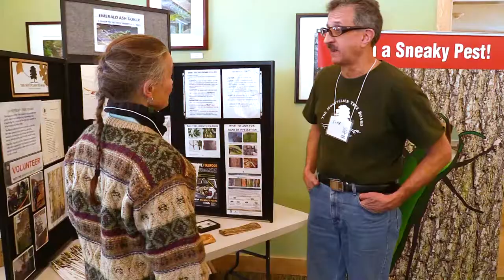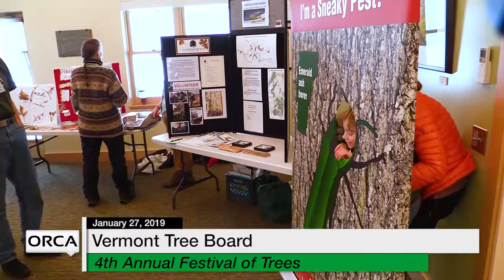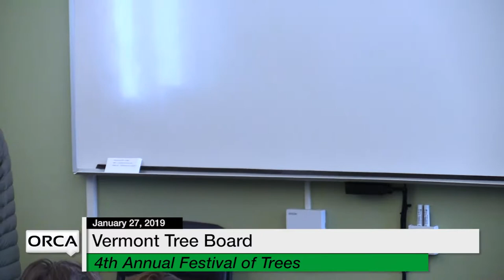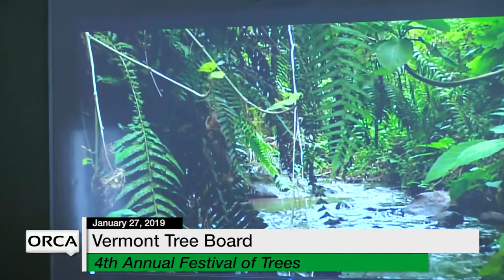Vermont Tree Board - 4th Annual Festival of Trees